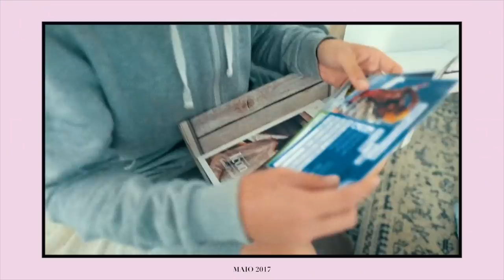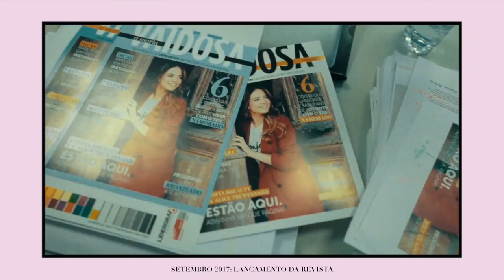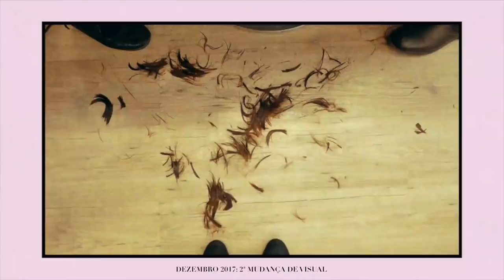O MELHOR DE 2017 | A Maria Vaidosa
► MATERIAL USADO:
• Canon 5D Mark IV
• Leica Q
• Canon G7X Mark II
• Rove Video Mic
• Final Cut Pro X